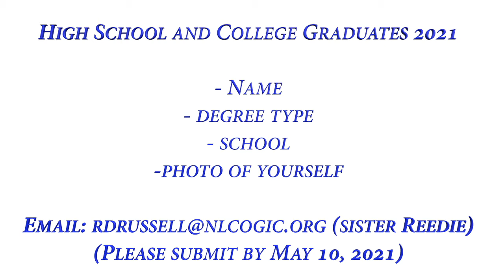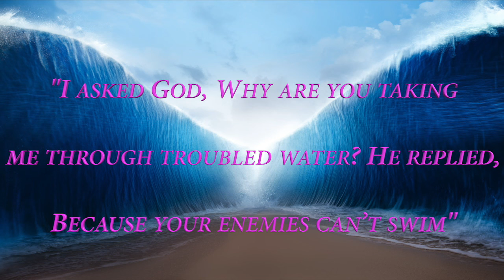New Life news 4-25-21